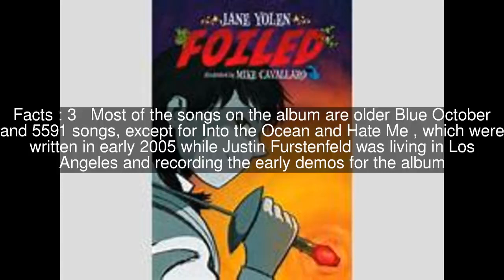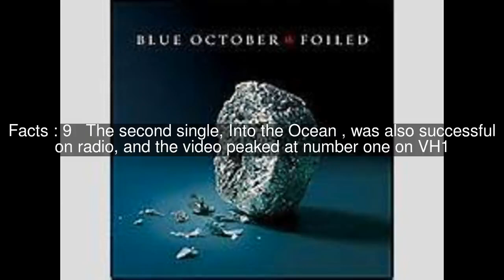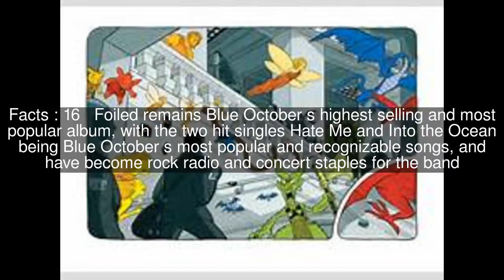Foiled Top #18 Facts